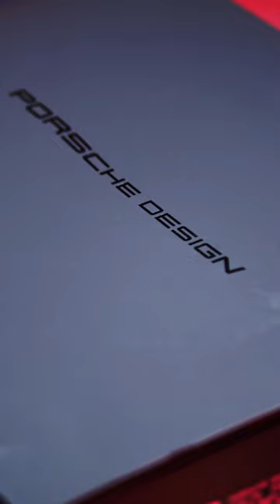The ultimate foldable - Porsche Design HONOR Magic V2 RSR Unboxing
Barely thicker than your average smartphone, tons of power, excellent screens and a super sleek design. That is the Honor Porsche Design Special Edition in a nutshell.